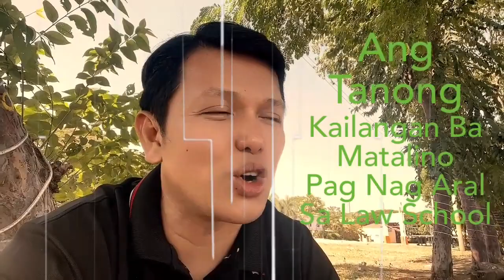MADAMI NAGTATANONG FULL 24MAY2024